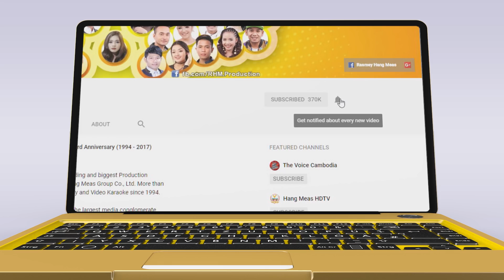មេម៉ាយក្ដៅស្រួយ - ឈាវ ឡើន ft. សួស វីហ្សា [OFFICIAL AUDIO]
កុំចាយច្រើនៗពេកណាអូន ប្ដីមិនសូវមានទេ! :D រីករាយជាមួយបទមរតកដើមមួយបទទៀតហើយ
🎬 OFFICIAL AUDIO : មេម៉ាយក្ដៅស្រួយ
► ទស្សនាវីដេអូនៅលើ YOUTUBE : youtu.be/3qzZH4ZPPog
ច្រៀងដោយ៖ ឈាវ ឡើន - សួស វីហ្សា
សម្រួលតន្ត្រី៖ សាន់ សុវណ្ណឌីន
សំនៀងដើម៖ ជា សាវឿន - រស់ សេរីសុទ្ធា